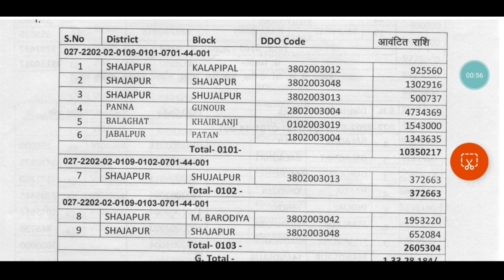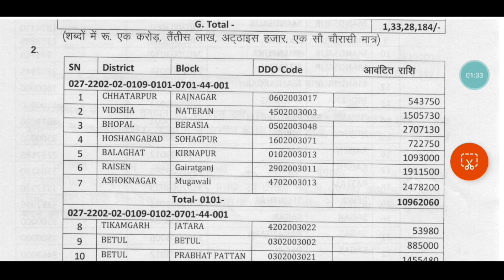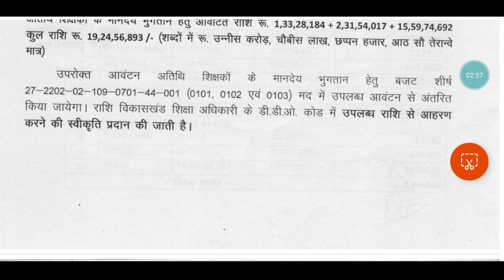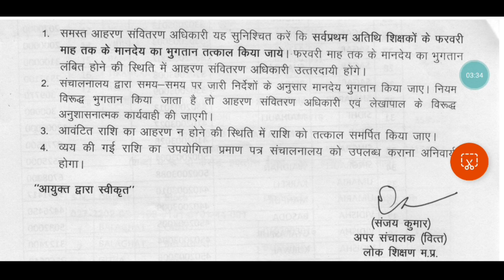MP Athithi Shikshak News || अतिथि शिक्षकों का नियमितीकरण सीएम शिवराज